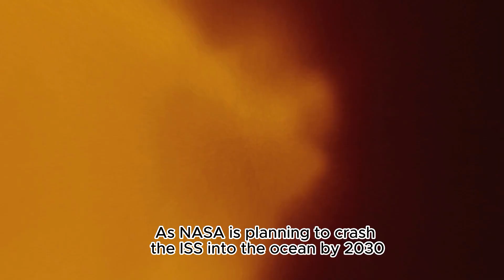ISS Will Reach Its End With A Tragic Death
Became my Patron for exclusive content

In this gripping video, we'll unravel the astonishing saga of space stations, exploring their history, purpose, and the exciting developments shaping the future of space exploration. Buckle up, space enthusiasts, because this is a cosmic adventure like no other!

🌠 The International Space Station (ISS): We kick things off by diving into the heart of the ISS, a colossal orbiting laboratory that has hosted astronauts from around the world for over two decades. Discover the mind-boggling facts about the ISS, its extensive international collaborations, and the breathtaking experiments conducted aboard.

💫 Lunar Gateway: Hold onto your helmets as we zoom into the Lunar Gateway, NASA's ambitious project set to revolutionize space exploration. Nestled near the moon, this innovative station aims to maintain a human presence on our lunar neighbor and serve as a launching point for missions to Mars and beyond. Get ready for an immersive look at what the Lunar Gateway promises for the future of cosmic exploration.

🚀 Russia's Orbital Space Station (ROSS): Witness Russia's grand vision as they set their sights on building their own space habitat in low Earth orbit, a move that promises to change the dynamics of cosmic presence. Dive into the details of ROSS's development and its role in shaping the future of human spaceflight.

🌟 India's Cosmic Aspirations: India may not have the space prowess of giants like the US, Russia, or China, but their bold plans for a space station set for 2035 are nothing short of remarkable. Explore what makes India's space ambitions unique and how they intend to carve their mark in the cosmic arena.

🛰️ Private Players Enter the Scene: As NASA redirects its focus, a new wave of space innovation emerges, spearheaded by private companies like Axiom Space. Uncover their role in enhancing the capabilities of existing space stations and driving forward the boundaries of cosmic possibilities.

But that's not all! In the grand cosmic tradition of sparking curiosity and igniting imagination, we'll explore the immense potential these space stations hold. The future isn't just about orbiting stations; it's about the incredible opportunities they unlock. From off-world tourism to entertainment that defies gravity, from revolutionary manufacturing to groundbreaking scientific research, these cosmic platforms are the bridge to a future where space stations may dot the entire solar system.

Join us on this interstellar odyssey as we gaze toward the stars, driven by our relentless thirst for discovery and fueled by the ceaseless human spirit of exploration.

Materials from nasa, pixabay, pexels, canva, youtube